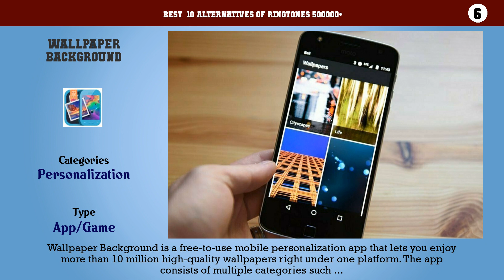Ringtones 500000+ | Top 23 Alternatives of Ringtones 500000+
Best  10 Alternatives of Ringtones 500000+

10. Awesome Ringtones
9. WallKard HD Wallpaper
8. Evolve Wallpapers
7. Wallmax
6. Wallpaper Background
5. Peppy Wallpapers
4. CocoPPa
3. Wallo
2. Cellsea
1. CLauncher Themes, Wallpapers